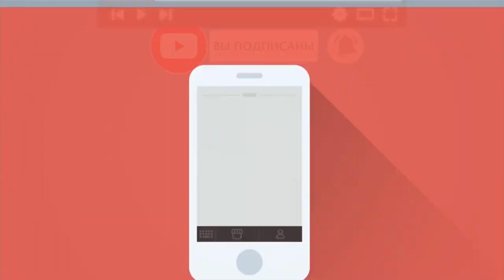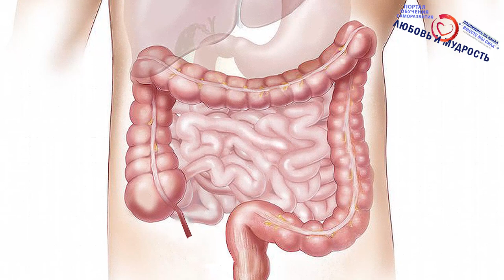Чем полезна тыква и тыквенная каша? Польза и вред вареной тыквы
Также смотрите что полезно есть утром на завтрак А сегодня мы расскажем, чем полезна тыквенная каша. В чем польза и вред вареной тыквы для организма человека и многое другое о пользе кабака – тыквы для здоровья мужчин, женщин и детей в варенном виде. Ну и также конечно смотрите на нашем канале о пользе и вреде различных видов чая, а также о пользе и вреде тыквы для человека.

Ну а дальше смотрите и другие видео о пользе и вреде тыквы. А также целый плейлист видео о саморазвитии на нашем канале обучения и саморазвития

А для тех, кто хочет перечитать и ознакомится с содержанием данного видео внимательнее, то печатную, вернее текстовую версию вы можете найти на нашем официальном сайте по ссылке

Также если вы больше любите читать, то на сайте находятся многие сотни и даже тысячи других интересных и полезных авторских статей от команды нашего видеоканала и сайта.

Кроме того друзья мы если честно нуждаемся и в вашей помощи и поддержке, так как на благо всем людям всерьез делаем самый большой образовательный и познавательный канал на русскоязычном ютубе с самой большой командой более 100 человек авторов, редакторов, дикторов и монтажеров, что невероятно трудо и материально затратно..

Ну а на этом всё, пишите вопросы и дополнения к видео, мы стараемся регулярно читать и отвечать на все комментарии. Все контакты по любым вопросам в шапке и описании канала. Всем всех Благ, Мудрости, Любви и Добра.